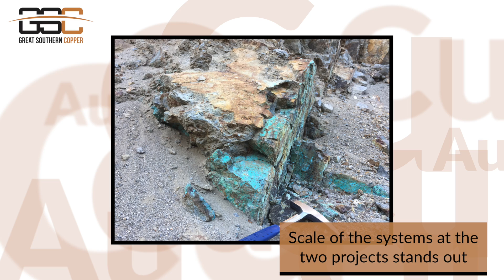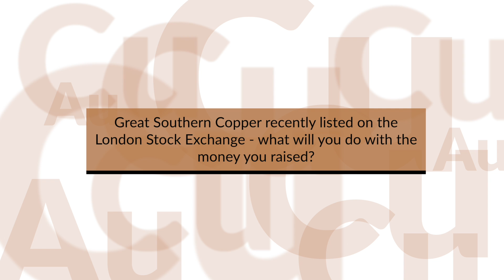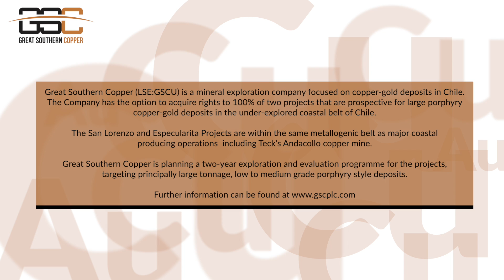Introduction to Great Southern Copper (LSE: GSCU)